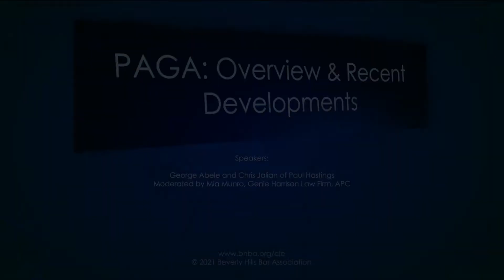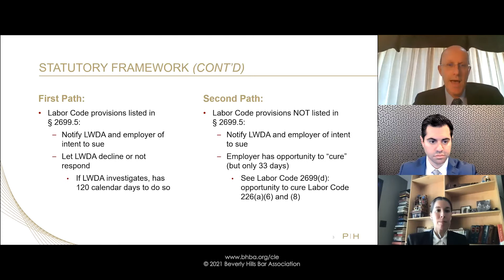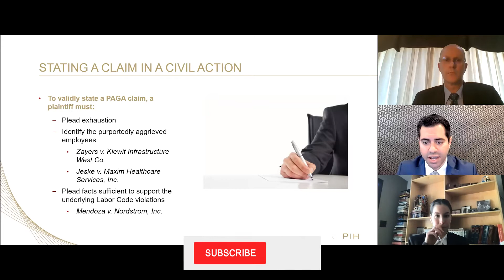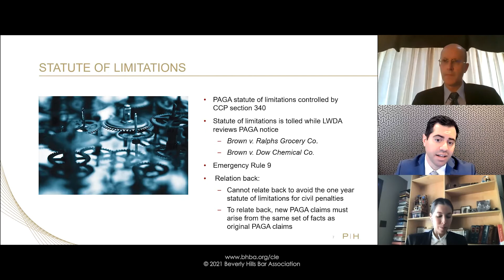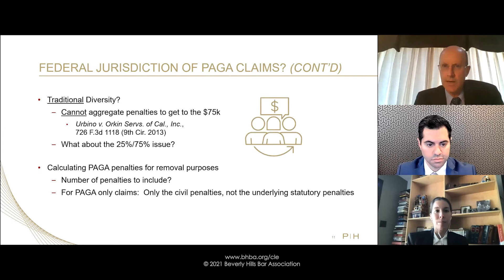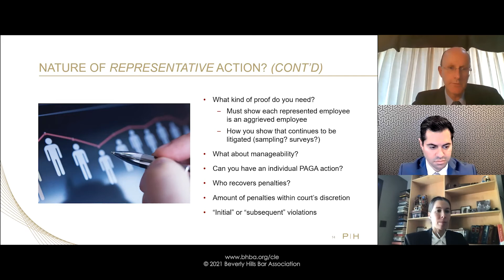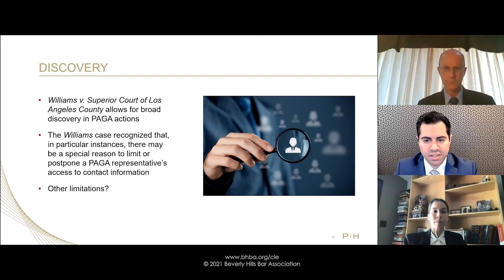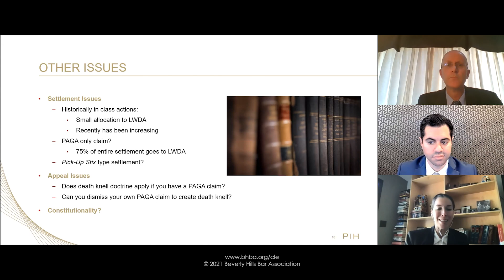PAGA Update 2021: Overview & Recent Developments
PAGA is now more popular than ever. Plaintiffs pursue PAGA claims both in tandem with wage-and-hour class actions and independently. Defense counsel seek ways to stop the claims dead in their tracks. And courts grapple with removability, arbitrability, settlement approval, and the proper scope of discovery, among other litigation issues.

Our speakers, George Abele and Chris Jalian of Paul Hastings, will highlight the current disputes and explain the practical impacts on employers, employees, and litigants today. They will provide an advanced look at the statutory history and requirements and issues that regularly arise in litigation. The program will also focus on COVID-related PAGA claims, and how COVID may alter the PAGA landscape. This program is a must for any litigator and particularly for those who handle employment claims.

Moderated by Mia Munro, Genie Harrison Law Firm, APC

THE CALIFORNIA LABOR CODE PRIVATE ATTORNEYS GENERAL ACT.  COVID-19 AND PAGA.

Category: Labor & Employment Law, Litigation

Image by Ag Ku from Pixabay